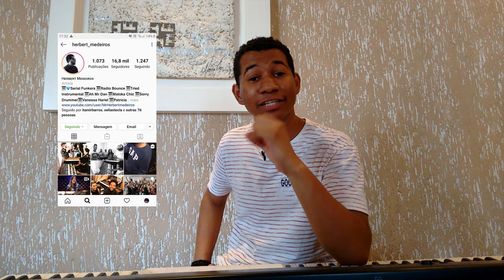NEW FANTOM+WORKSHOP GROOVE+COLETÂNEA DE LOOPS+KONTAKT-KEYBOARD NEWS #1 TALES SILVA